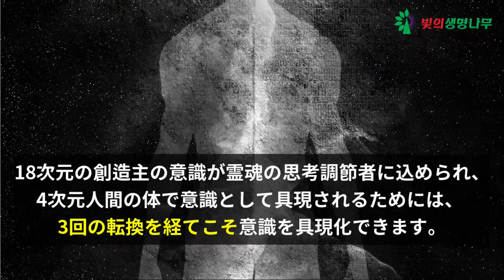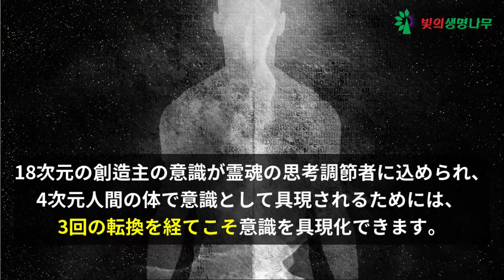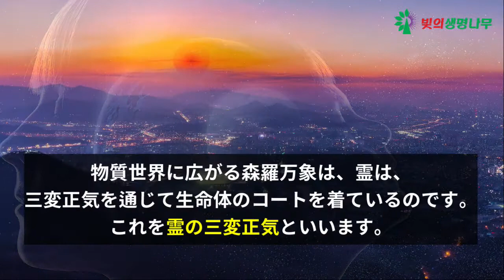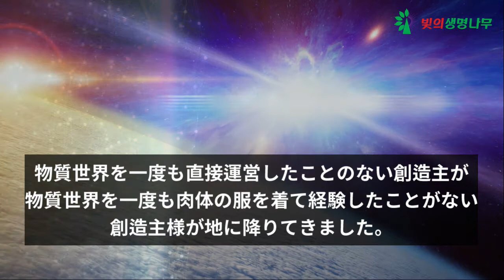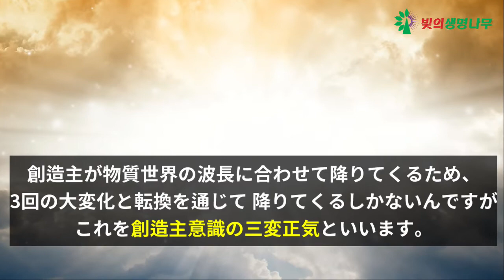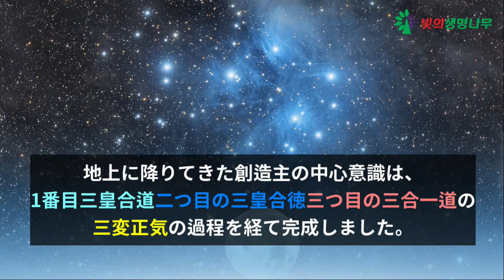三変正気の世界だ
多くの応援をお願いします。

光の生命の木の紹介

光の生命の木は天とのコミュニケーションを通じて
天の意志を地に伝える天と地の光の通路です。
光の生命の木は、天との調和の中で
天とのコミュニケーションの中で
地球惑星次元上昇と開闢を準備する霊性団体です。
光の生命の木は地軸の正立後、地球惑星の物質文明の終結後、
大自然の激変後にこの地に生き残った人々のために、
安全地帯である力場で創造主が主管する
アボナルの授与を準備する団体です。
天とのコミュニケーションの中で地球次元上昇過程で、
地球惑星の物質文明の終結過程で
人類の意識を目覚めさせる役割があります。
光の生命の木は大自然の激変の過程で
アルマゲドンの混乱と混沌の状況の中で
天意の地に伝える役割があります。
光の生命の木は見えない天を見える天へ人類に伝える役割があり、
見えない天と見えない大宇宙の順行原理と大宇宙の真理を
この地に伝える霊性団体です。
光の生命の木では、天の意志が完全に地上に広がるよう、
チャクラを開けて光の通路を確保する場所です。
光の生命の木は、生命の創造と生命の誕生原理を学び、人間の体内に広がる生命真理を学ぶところです。
光の生命の木は、天とのコミュニケーションの中で
天との調和の中で奇病とウイルス難に備えて
人間のすべての病気を治癒できる天の医療工学技術を地で展開するでしょう。
経絡チャクラと光の治癒を通じて
医統を準備し、完成させる団体です。
光の生命の木は光の働き手たちの意識を目覚めさせ、
光の働き手の宇宙的身分を探し求め、
光の働き手の役割と任務を悟らせ、
光の働き手を訓練する訓練所です。
光の生命の木は、宗教に汚染された天を取り除き、
大宇宙を経営している天の実体を勉強する所です。
光の生命の木は見えない世界に存在する
天の実体に向き合い、勉強する場所です。
すべての善の起源である天を学ぶところです。
すべての悪の起源である天の実体に、
天の素顔で向き合って勉強する場所です。
光の生命木は地球次元上昇するための
地球惑星の中心センターです。

次のアカウントを使用してください。

次は韓国の銀行口座です。

'Snowfall' [Uplifting Cinematic Piano CC-BY] - Scott Buckley

これは韓国のオンラインポータルDAUMにある私たちのホームページです。